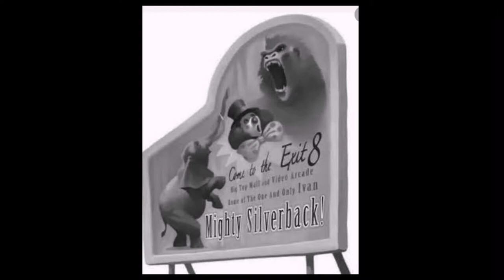The One and Only Ivan- Book Talk